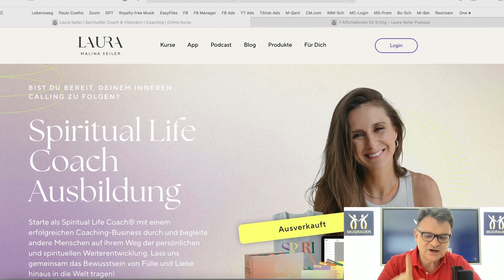Coaching-Ausbildung ausgebucht in 48 Std. - Was Du von Laura Seiler lernen kannst!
Laura Malina Seiler hat kürzlich 1000 Coaching-Ausbildungen in nur 48h verkauft. Das macht ca. 6 Millionen Euro Umsatz in 48 Stunden. WOW! Ich habe ihr Geschäftsmodell in diesem Video eingehend für Dich analysiert.

Wie ist das möglich? Es ist doch Krise, oder nicht? Hatte sie Glück oder ist das eine logische Folge ihrer Strategie? Und wie kannst Du von ihr lernen für Dein Business? Diese Fragen und noch viel mehr beantworte ich in meinem neuen Video. Viel Spaß beim Ansehen!

Gesundes Wachstum und Skalierung geht nur mit einer sog-starken Positionierung.
Für kurze Zeit bieten wir Dir dazu eine perfekte Gelegenheit zu einem sensationellen Preis an - die Positionierung & Skalierung Masterclass. Egal wo Du mit Deinem Business stehst, sie ist Dein Game-Changer: Hier gibts mehr Infos:

Erlebe mich LIVE in der Business NEXT Level Show und lasse Dich von mir Live zu Deiner ganz persönlichen Erfolgs-Strategie beraten, ganz egal ob es um Positionierung, Marketing, Verkauf oder Mindset geht. Wichtig ist, dass Du jetzt weisst, wie Du Dein Business aufs nächste Level bringst.  Jeden Mittwoch um 18 Uhr. Meld Dich gleich an:

Du kannst hier mein Buch "Das perfekte Coaching-Business” gratis bestellen. Es ist die perfekte Anleitung für jeden Coach, Berater oder Experten, um viel mehr Erfüllung, Geld, Zeit und Freiheit in Deiner Selbständigkeit zu erleben sowie Deinen ersten 6-7 stelligen Jahres-Umsatz zu erzielen:

Zeige der Welt, was in Dir steckt! 💎🌟🚀

Möchtest Du jetzt mit Deinem Coaching-Business direkt durchstarten oder sogar zum erfüllten Coaching-Millionär werden? Dann melde Dich jetzt zu einer kostenfreien Strategie-Beratung an, um Deine Träume zu verwirklichen:

Außerdem gibt es folgende Möglichkeiten für Dich, mehr Inspiration von mir zu bekommen:

3. Werde gleich Teil meiner kostenfreien Facebook-Gruppe "Impact und Wohlstand" und lerne Direktmarketing von mir und mach es mir einfach nach

4. So bekommst Du direkt Einblick in mein Business

Du kannst viel mehr erreichen. Wenn Du willst, werde mit uns zum Star in Deiner Nische! 🌟

Herzlichst,